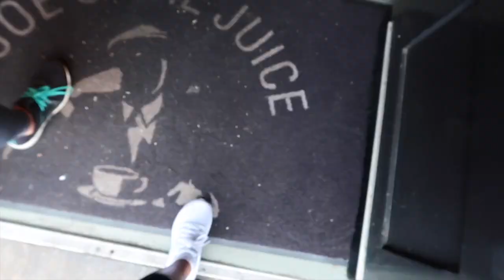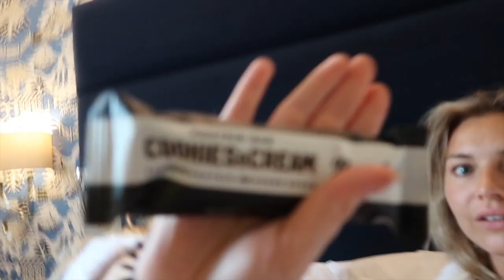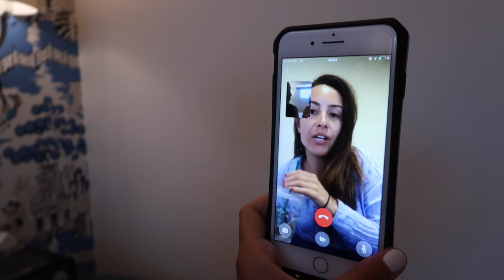KOBOX London Event, Gemille #1 | Camille Knowles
Hey guys, in today’s vlog you’ll meet my best friend Gem, together we call ourselves Gemille. We went to a fitness event in London called KOBOX, organised by Carl Thompson and I just had to take you with me. I hope you enjoy watching us wander/ramble around London, Gem’s personality is SO infectious, she makes me feel so happy!

Lots of love and positive vibes! Camille x

The advice provided on this channel is based on personal opinion and provided for general information only. It is not intended to amount to advice or information of a medical nature on which you can rely. Please obtain professional/specific advice before taking or refraining from any action or steps on the basis of the content on this channel.